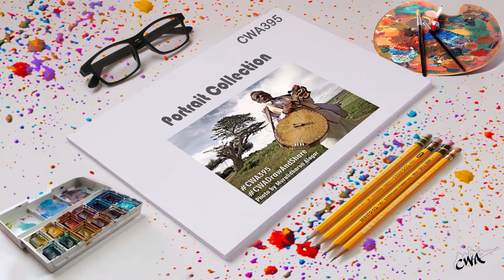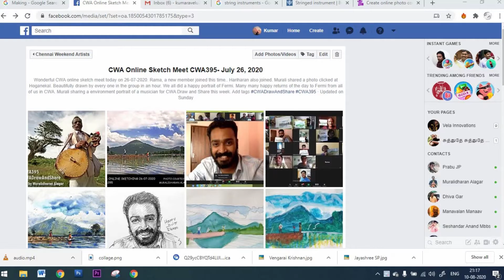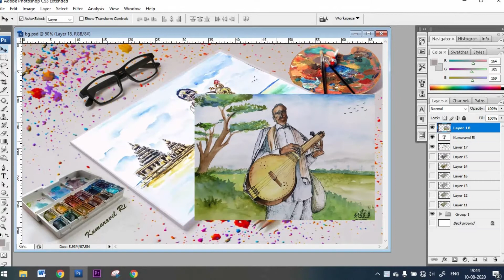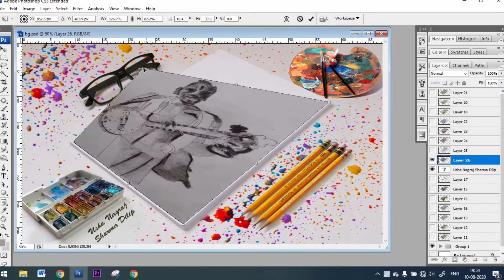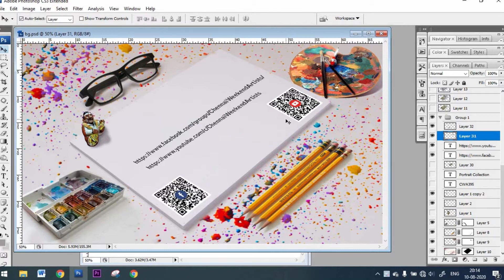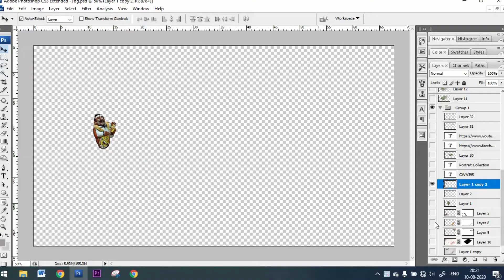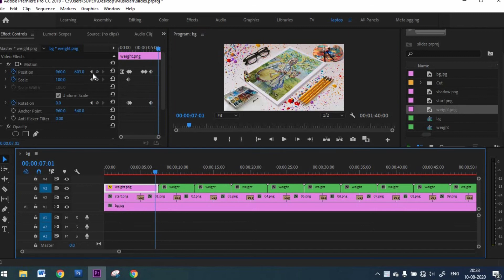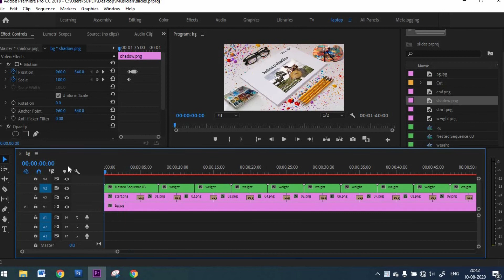Portrait Collection with Making | Musician | CWA395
This is a collection of 20+ Artworks done by different artists in CWA. The reference photograph was taken by Muralidharan Alager in karanataka. The artists of all these portraits are members of Chennai Weekend Artists. This portrait exercise was a part of CWA meet #395 held on 26th july 2020 and all the portraits were done during in the week following 26th July.

Here is a description about the CWA event #395
Wonderful CWA online sketch meet today on 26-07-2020. Rama, a new member joined this time.. Hariharan also joined. Murali shared a photo clicked at Hoganekal. Beautifully drawn by every one in the group in an hour. We all did a happy portrait of Fermi. Many many happy returns of the day to Fermi from all of us in CWA. Murali sharing a environment portrait of a musician for CWA Draw and Share this week